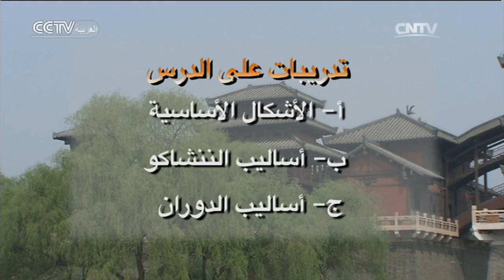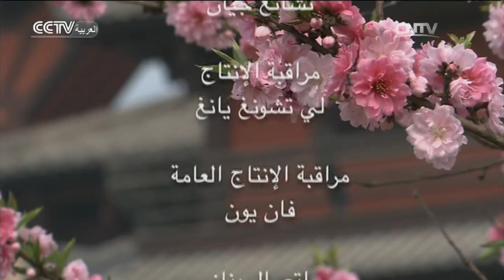الكونغ فو: إن مفتاح لعب الننشاكو هو السرعة، هل أتقنته؟ | المسرح الصيني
المحتوى الرئيسي لهذه الحلقة: الننشاكو هو سلاح متوارث منذ الصين القديمة، وهو قوي جدا رغم حجمه الصغير، إن الننشاكو رياضة موضة تجمع بين اللياقة البدنية والدفاع عن النفس والأداء والمنافسة، تم تكريسه استرشادا بالخبير بروس لي، وتم إضافة حركات ووشو المختلفة إليه اعتمادا على أساس ووشو الصيني التقليدي.

00:34 المراجعة
01:31 الجزء الأول
05:59 الجزء الثاني
10:16 الجزء الثالث